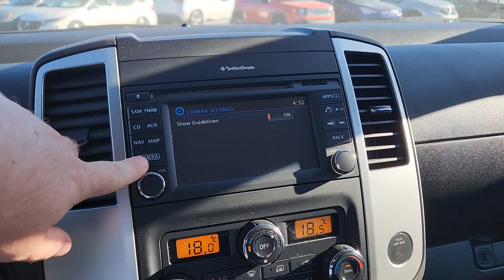2019 Nissan Frontier Pro 4x at Brasso Nissan